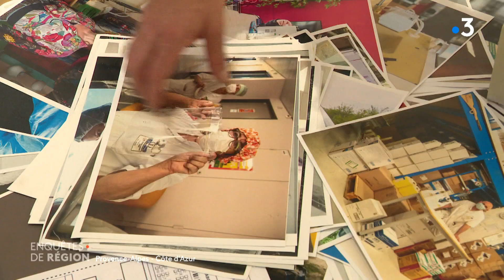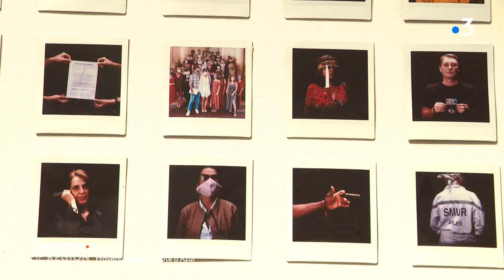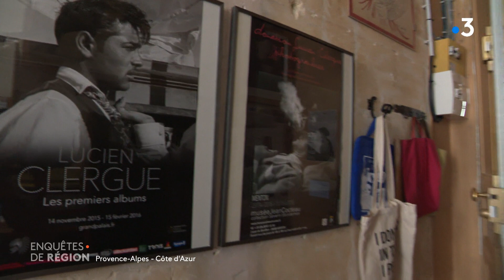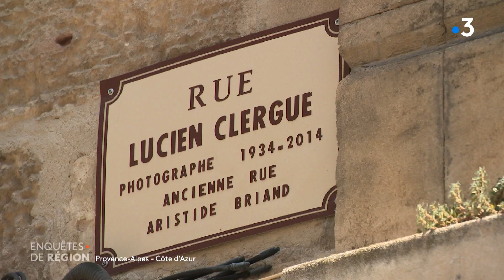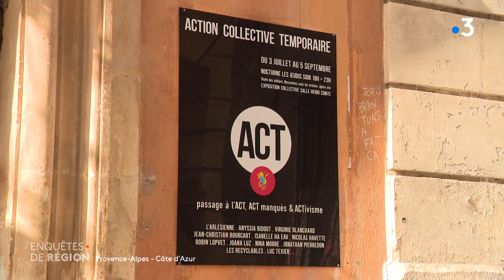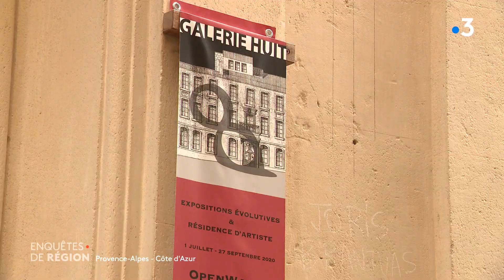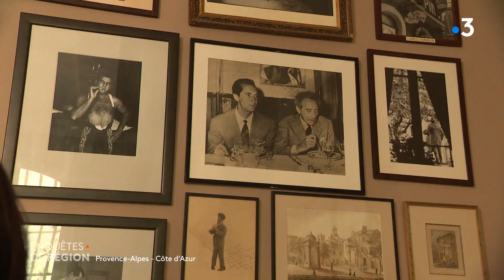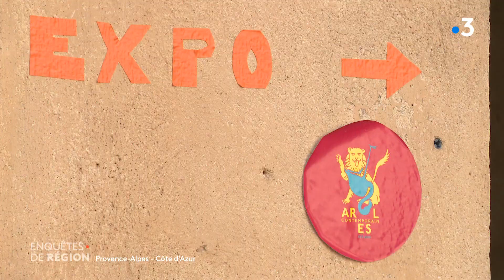Arles… photo hors cadre, une enquête inédite sur l'été 2020 sans festival de la photographie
Un reportage de 13 minutes de Frédérique Poret - Sylvie Garat - Didier Terrade

Avignon, Aix-en-Provence, Arles... Ces villes vivent l'été au rythme des festivals. Une effervescence culturelle mais aussi un attrait touristique. Touchés par la crise sanitaire, de multiples festivals ont été annulés, comme le Festival de la photographie d'Arles. Mais la ville s'est démenée pour proposer, coûte que coûte, une offre d'expositions pour tous les goûts.